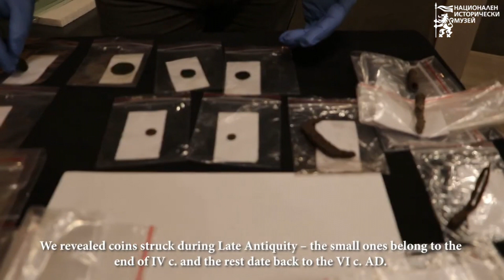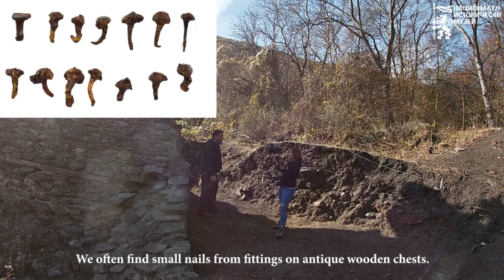Кокалянски Урвич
Археологически разкопки около София